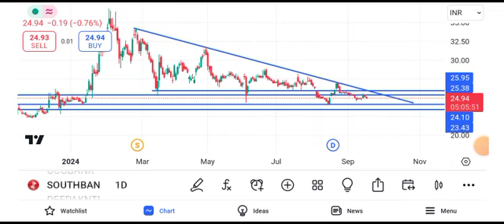south indian bank share latest news || south indian bank share latest news today